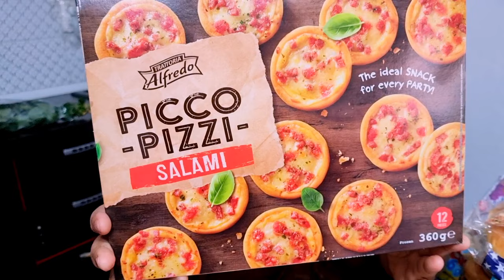Cumpărături Făcute de Maria 🥰🥰🥰fy